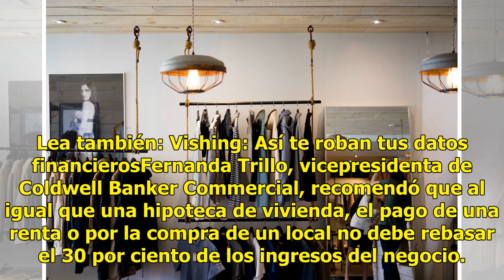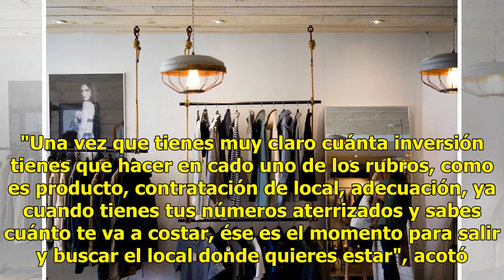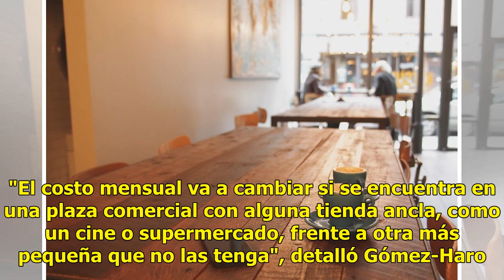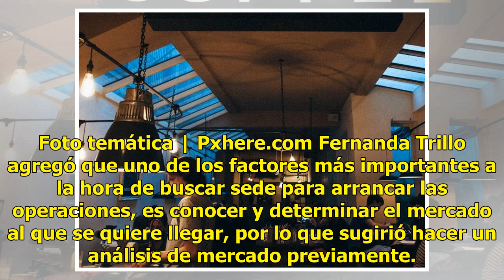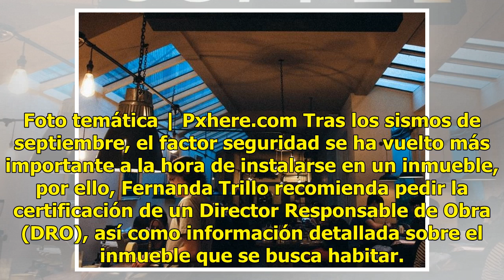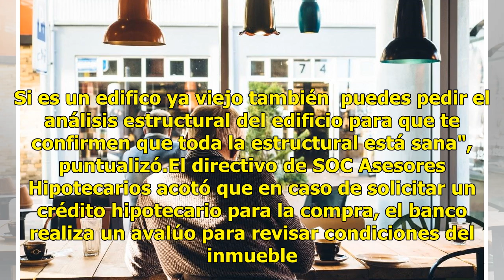¿Cómo elegir la ubicación de un nuevo negocio?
CIUDAD DE MÉXICO. Al arrancar un negocio, la ubicación puede ser un factor determinante para el éxito del mismo. Sin embargo, también será un elemento trascendente para la situación financiera, de acuerdo con especialistas. Lea también: Vishing: Así te roban tus datos financierosFernanda Trillo, vic...